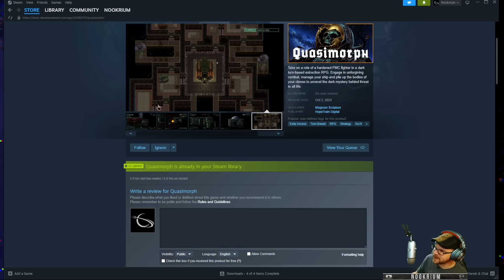Quasimorph - (Stoneshard meets Doom)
Quasimorph is a mix of classic turn-based roguelike RPG with an unique extraction twist:
If you die, you lose everything you took on the mission.